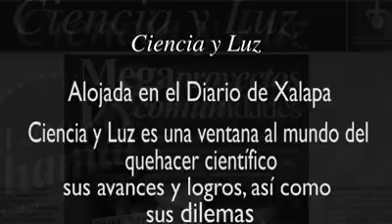Ciencia y Luz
Artículo semanal con temáticas científicas y de pertinencia social.